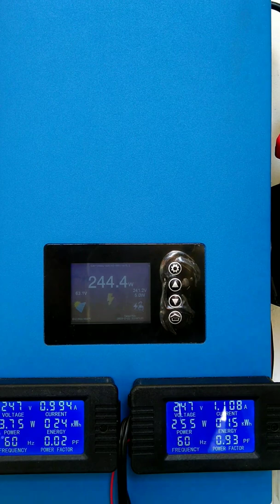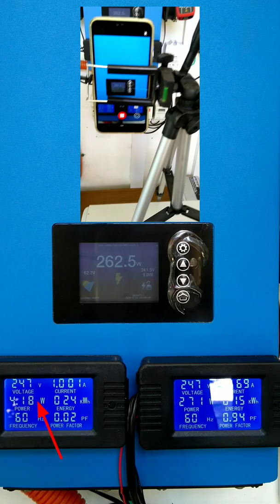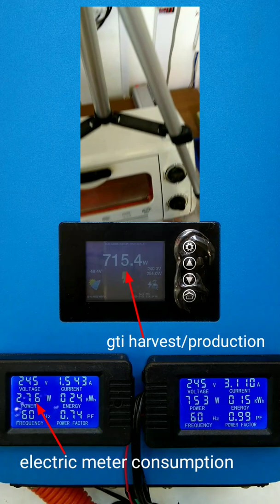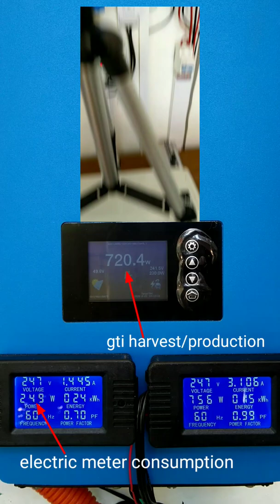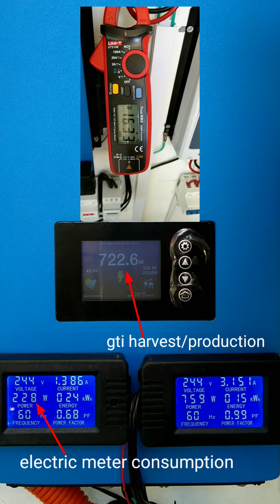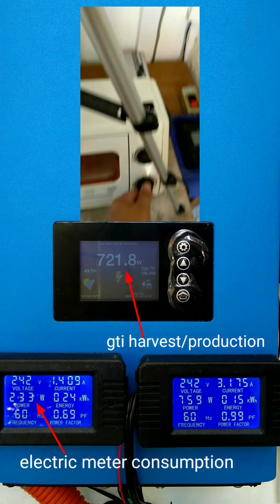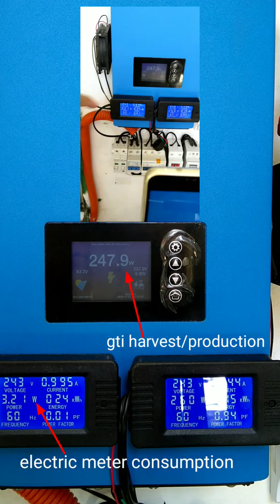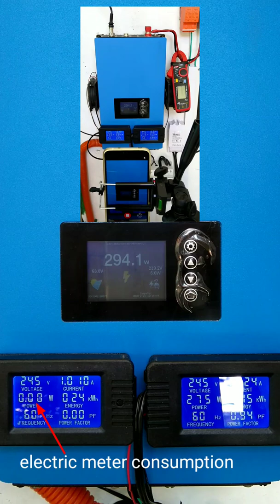Actual test of 650 watts oven toaster and sun grid tie inverter with limiter 1000w 45-90v Voc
Grid tie inverter with limiter 1000w tested oven toaster 650 watts...